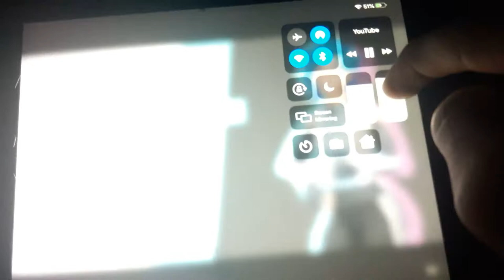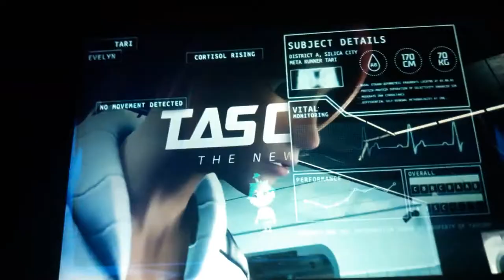reaper the inkling reacts to meta runner season 2 episode 2